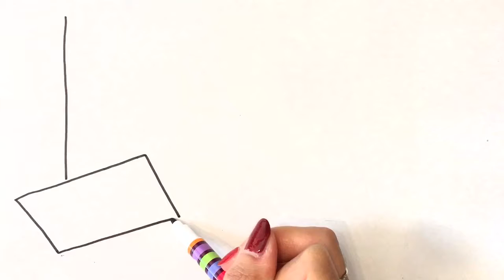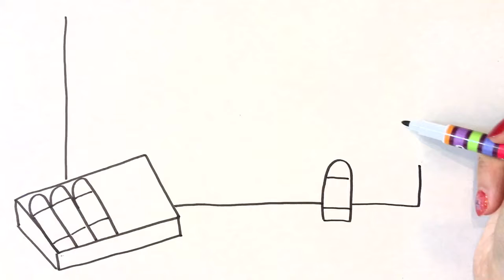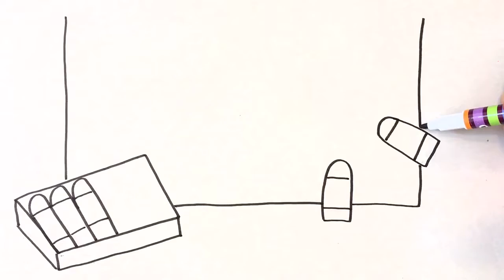How to draw and color rabbit carrot with crayon for kids | coloring pages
Let's draw and paint! have fun♡